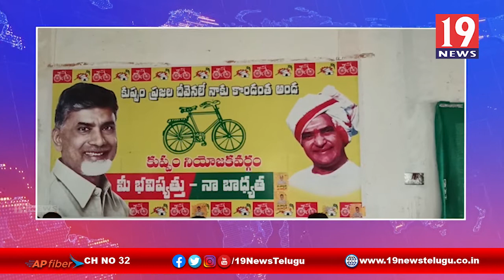టీడీపీ పై వైసీపీ ప్రభుత్వం కక్ష సాధింపు పాల్పడుతుంది - చిత్తూరు జిల్లా